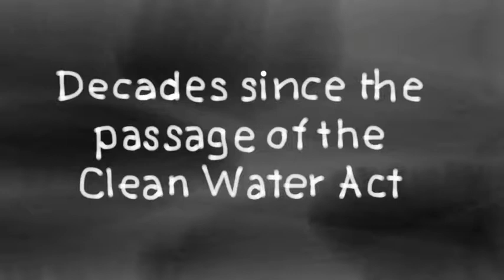GivingTuesday with Conservation Law Center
We hope you'll consider a gift to Conservation Law Center this GivingTuesday. Donations made on November 28th will be used to clean Indiana's rivers and streams.

What's more, all gifts made before the new year will be matched 1:1! Making your gift go further.

Give the Conservation Law Center. Get cleaner water.